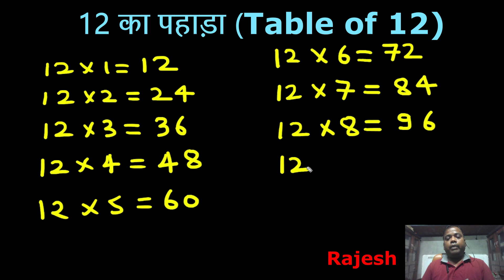12 का पहाड़ा | 12 Ka Pahada | Twelve Ka Pahada | Write & Learn Multiplication Table of Twelve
12 का पहाड़ा | 12 Ka Pahada | Twelve Ka Pahada | Write & Learn Multiplication Table of Twelve
Table of twelve
Table of 12
Barah ka pahada
Multiplication table of 12
Multiplication table of twelve
Multiplicative table of 12
Multiplicative table of twelve
Baarah ka pahada
Pahade hindi mein